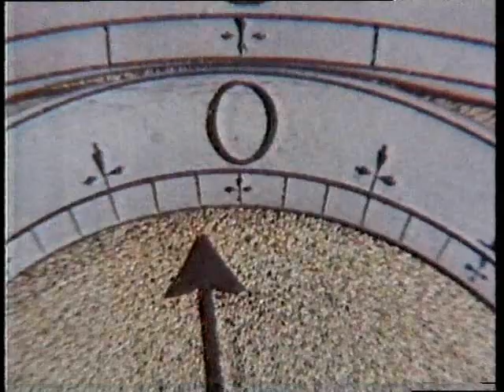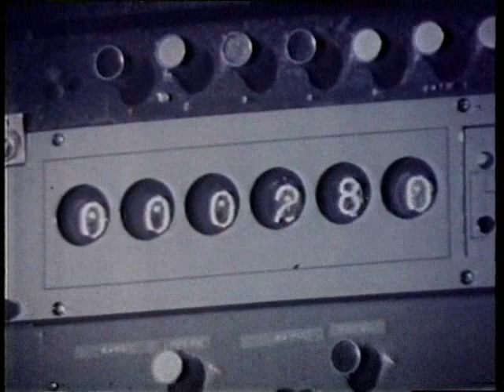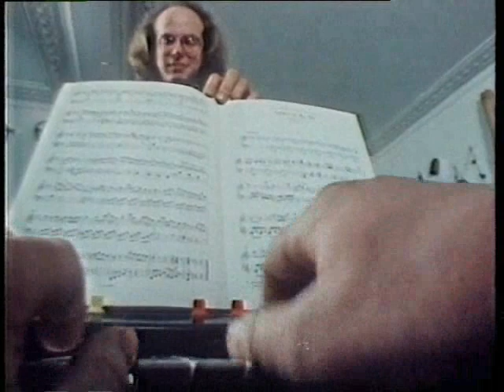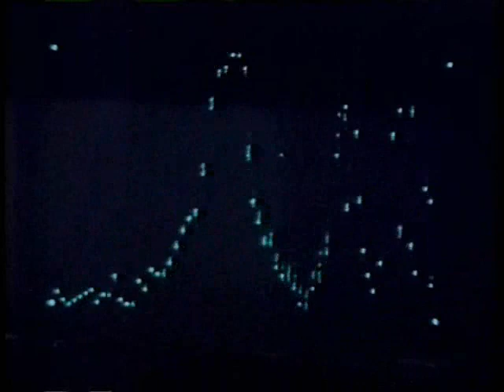The New Sound Of Music 1979 (part 4)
The New Sound of Music is a fascinating BBC historical documentary from the year 1979. It charts the development of recorded music from the first barrel organs, pianolas, the phonograph, the magnetic tape recorder and onto the concepts of musique concrete and electronic music development with voltage-controlled oscillators making up the analogue synthesizers of the day. EMS Synthesizers and equipment are a heavily featured technology resource in this film, with the show's host, Michael Rodd, demonstrating the EMS VCS3 synthesizer and it's waveform output. Other EMS products include the incredible Synthi 100 modular console system, the EMS AKS, the Poly Synthi and the EMS Vocoder. Most of the location shots are filmed within the BBC's Radiophonic Workshop studios as they were in 1979. Malcolm Clarke demonstrates the Synthi 100, also known as the "Delaware", Michael Rodd demonstrates musique concrete by tape splicing and manipulation and Paddy Kingsland demonstrates tape recorder delay techniques (also known as "Frippertronics"). The Yamaha CS-80 analogue synthesizer is demonstrated by both Peter Howell and Roger Limb. The EMS Vocoder is also expertly put to use by Peter Howell on his classic "Greenwich Chorus" for the television series "The Body in Question". Dick Mills works on sound effects for Doctor Who using a VCS3  unit, and Elizabeth Parker uses bubble sounds to create music for an academic film on particle physics. Peter Zinovieff is featured using his computer music studio and DEC PDP8 computer to produce electronic variations on classic vintage scores. David Vorhaus is featured using his invention, the MANIAC (Multiphasic ANalog Inter-Active Chromataphonic (sequencer)), and playing his other invention, the Kaleidophon -- which uses lengths of magnetic tape as velocity-sensitive ribbon controllers. The New Sound of Music is a fascinating insight into the birth of the world of recorded and electronic music and features some very classic British analogue synthesizers creating the electronic sounds in this film. The prime location for these demonstrations is the BBC Radiophonic Workshop where much creativity and invention took place during the period the workshop was in operation in the latter part of the twentieth century. Electronic music today is used everywhere, and many musicians gain inspiration from the past, as well as delving into the realms of sonic structures and theories made possible by the widespread use of computers to manipulate sounds for the creation of all kinds of musical forms.